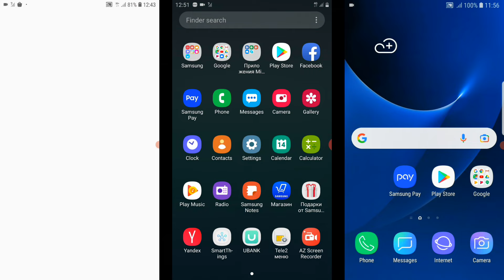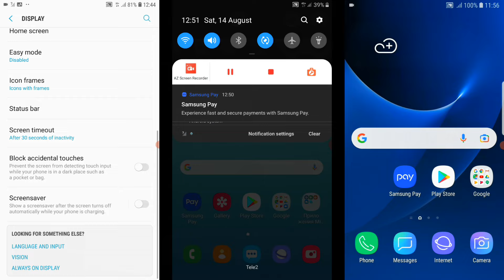Samsung Galaxy A7 vs J7 vs S7 screen recorder calls